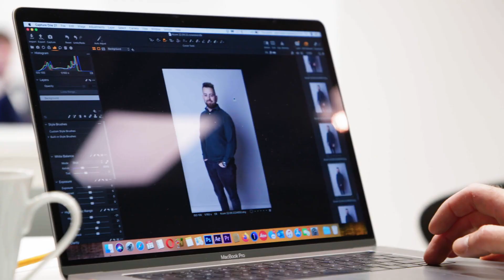KCOM Value photoshoot behind the scenes.